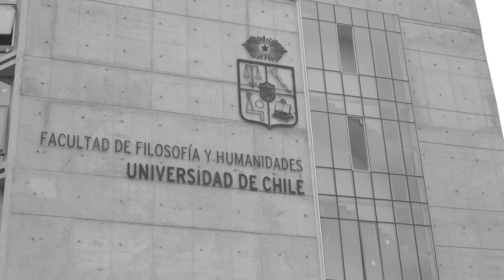Diálogos en Pandemia. Pablo González. Sub director Saberes Docentes.